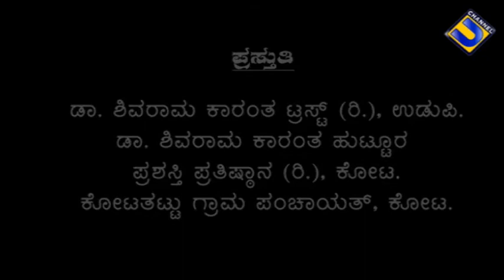ಕಾರಂತ ಮಹಾಸಾಗರ - ನೆಂಪು ನರಸಿಂಹ ಭಟ್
ಪರಿಕಲ್ಪನೆ ಪರಿಕಲ್ಪನೆ ಸಂಯೋಜನೆ ಜೆ.ಸಿ ನರೇಂದ್ರಕುಮಾರ್ ಕೋಟ